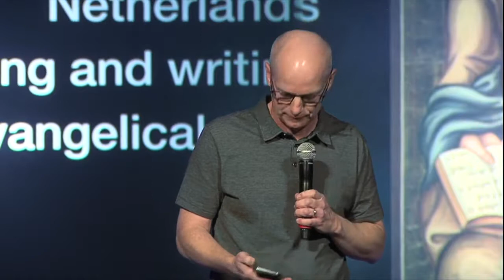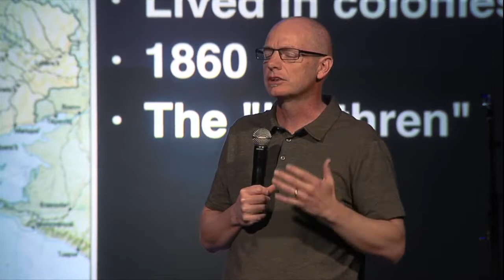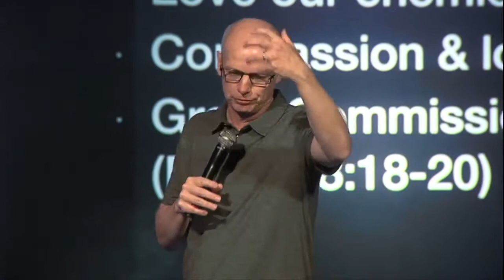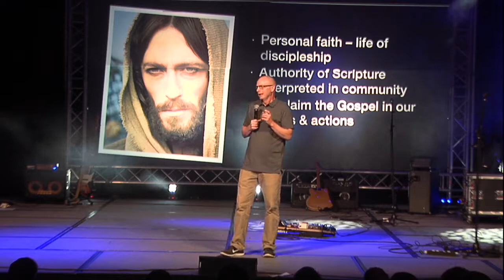Who are the Mennonite Brethren?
Wendell Loewen, Tabor College professor and director of Ministry Quest, shares the history of Mennonite Brethren.